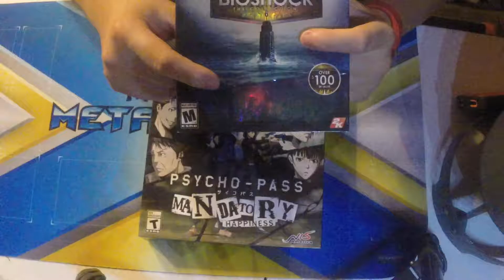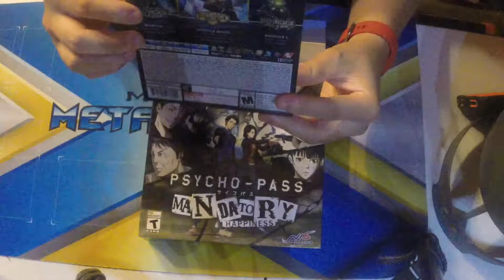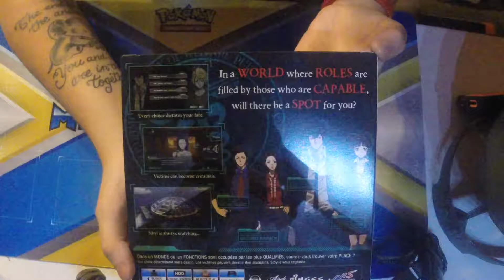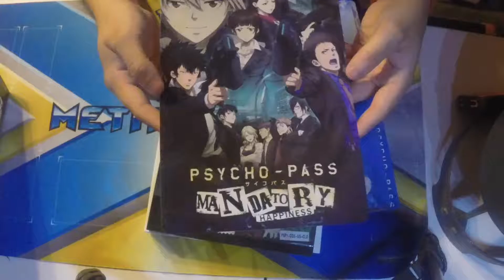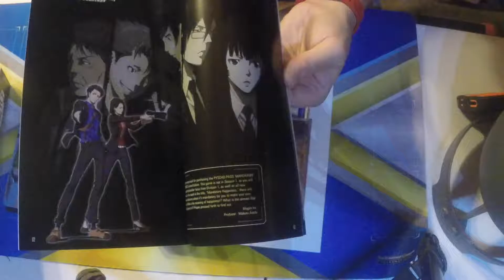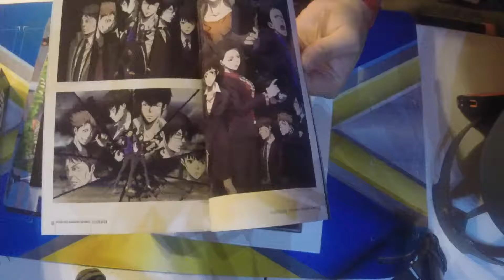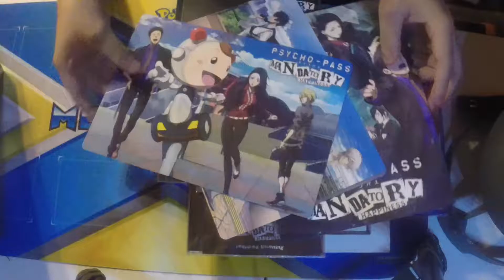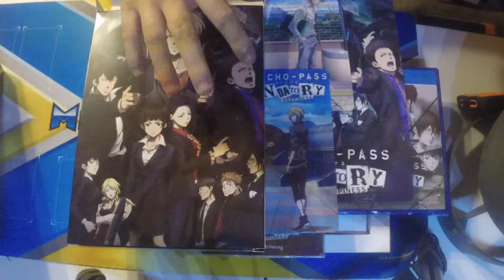Psycho Pass Mandatory Happiness Unboxed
First time ever opening up a game unboxing. Very happy with what came in this box for only $10 more than the game itself. Hoping to get some video up soon.